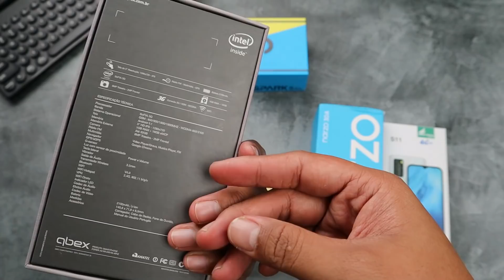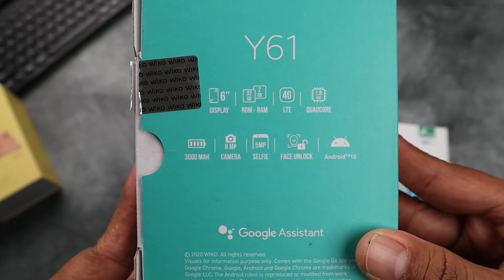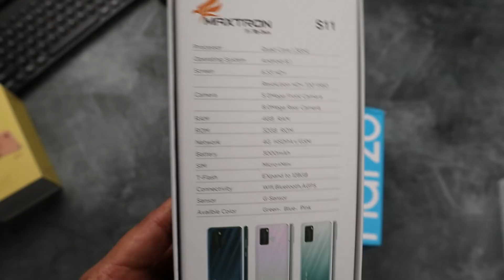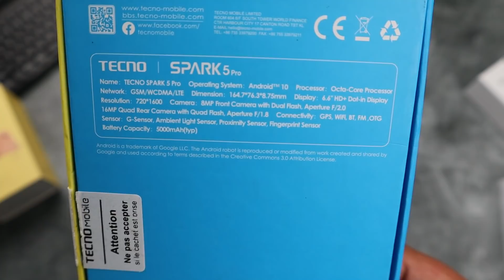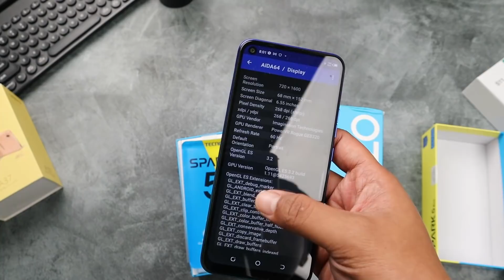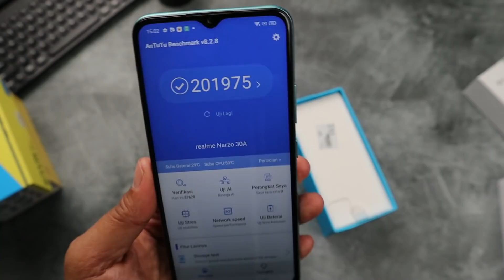Dijual Hape Murah Berkualitas Mulai 150ribu | Eps.7 feat Uniqlo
Info Uv Protection
Barang Bekas Unboxing saya Jual disini :
Nih, tinggal cek aja udah ane pilihkan yang terbaik :
Rekomendasi tahun 2021 versi Gadget Max 👇

- Smartphone 300ribuan 👇
1. Huawei Y5 Rp 300 ribu
2. Xiaomi Redmi 2 Rp 400 ribu
3. EVERCOSS XTREAM 1 PRO Rp 500 ribu
4. Redmi 4a Rp 600 Ribu
5. Advan Nasa Rp 700Ribuan
6. Maxtron S11 Rp 800Ribuan
7. Samsung A2 Core 900Ribuan
8. Itel Vision 1 Rp 900Ribuan

- Smartphone 1jutaan 👇
1. Tecno Spark 6 Go
2. Infinix Hot 10 Play Rp 1,2 juta
3. Redmi 9C Rp 1,3 juta
4. Realme C3 Rp 1,4 juta
5. Infinix Hot 10 Rp 1,5 juta
6. Redmi 9 Rp 1,6 juta
7. Realme C15 Rp 1,7 juta
8. Poco M3 Rp 1,8 juta
9. Redmi 9T Rp 1,9 juta
10. Redmi Note 9 Rp 2 juta

Smartwatch Dibawah 300RB Rekom Gadget Max